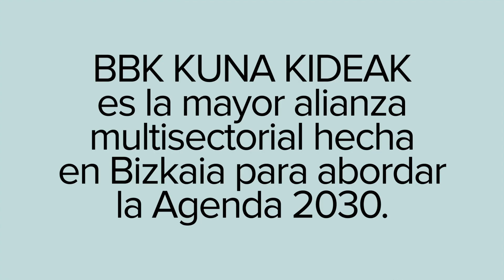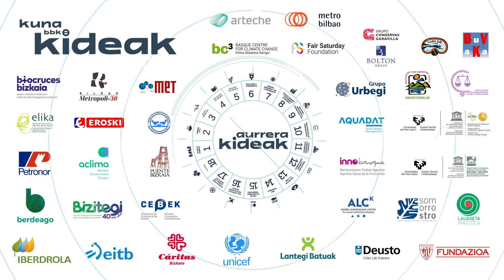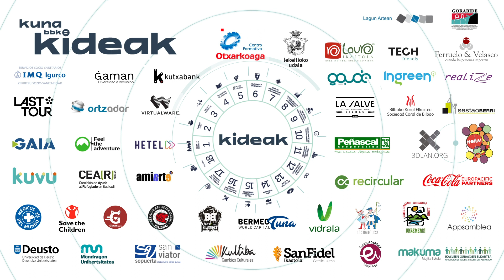BBK Kuna Kideak 2030 | Presentación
BBK Kuna Kideak 2030 es la mayor alianza multisectorial hecha en Bizkaia para abordar la Agenda 2030.
En este vídeo os presentamos a todas la entidades y organizaciones que serán parte de este bonito proyecto.

Denon beharra dugu etorkizuna eraikitzeko: pertsona, eragile, erakunde eta enpresak. Denok gara beharrezkoak. Horregatik sortu dugu BBK Kuna Kideak 2030-

Etorkizun iraunkorrago, bidezkoago eta inklusiboago baterantz elkarrekin ibiltzeko aliantza. Bazatoz?